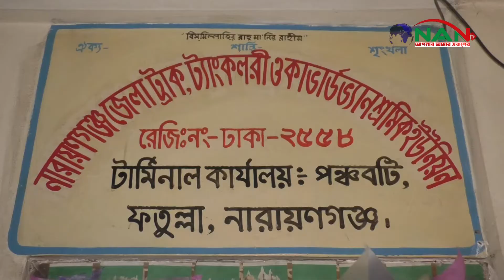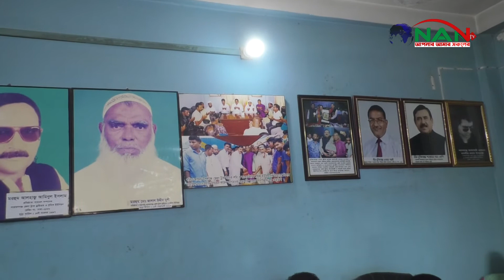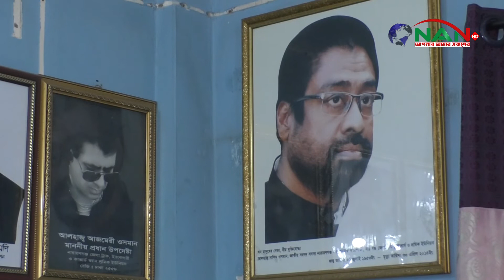প্রকাশিত সংবাদের প্রতিবাদে নাঃগঞ্জ জেলা ট্রাক,ট্যাংকলরী কভার্ডভ্যান শ্রমিক ইউনিয়ন ►NAN TV